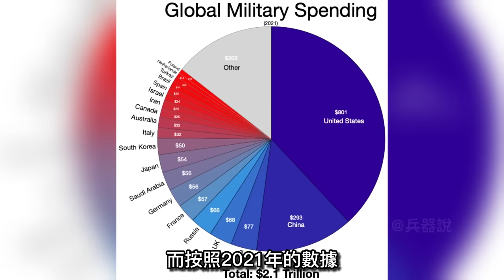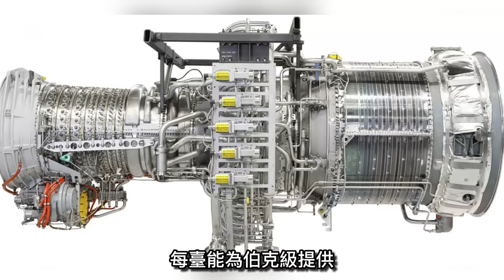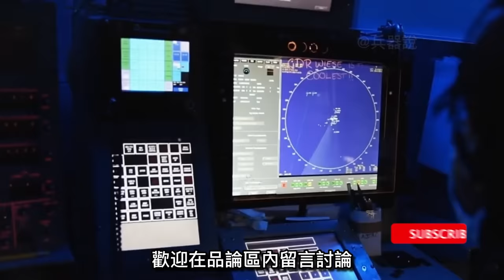一支航母艦隊有多燒錢？尼米茲級艦隊一天消耗高達1200萬美元！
00:00 前言
00:29 建造航母的耗資
03:52 一支航母艦隊的消耗

建造一艘航母
到底需要多少錢呢
大兵對於這個問題
一直都很好奇
而這個問題還牽連著
組建航母艦隊的耗資
每支艦隊每天的消耗
又是多少等問題
今天大兵就和大家
詳細談論一下這些問題

build an aircraft carrier
How much money do you need?
Soldiers for this question
always curious
And this problem also involves
The cost of building an aircraft carrier fleet
Consumption per fleet per day
how much and so on
Dabing and everyone today
talk about these issues in detail